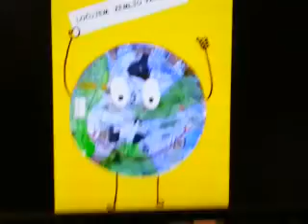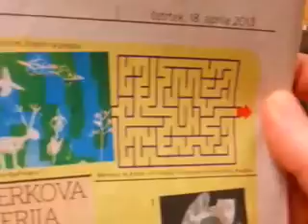Pregled izdelkov iz Osnovne šole Kungota, podružnica Spodnja Kungota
Dan Zemlje je pred vrati, ti izdelki jih odpirajo!